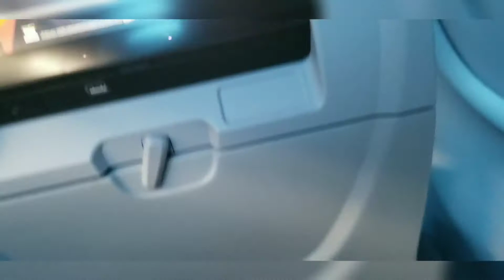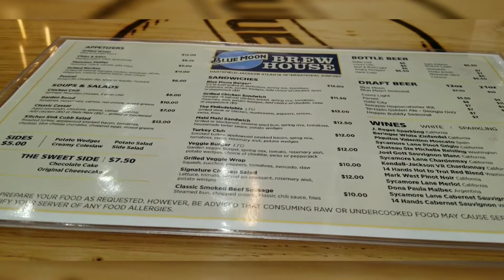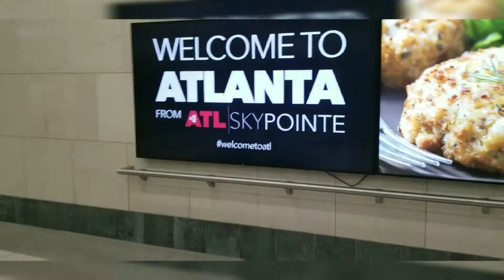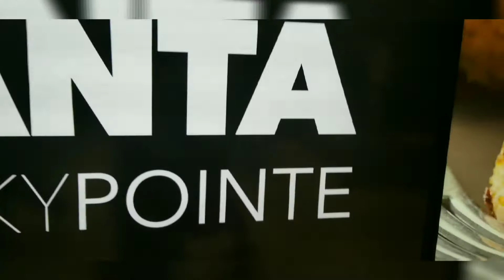Traveling to Sydney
A trip to Sydney Australia